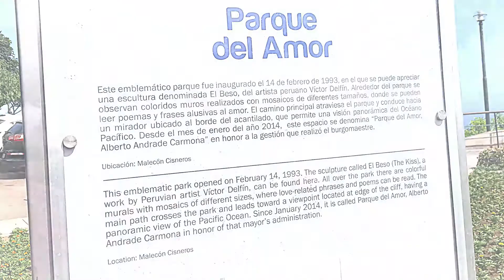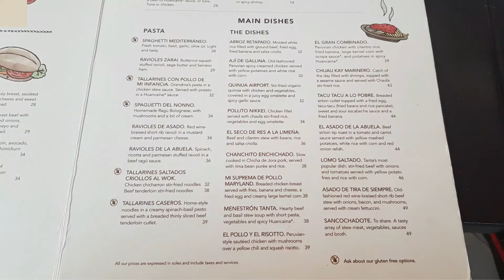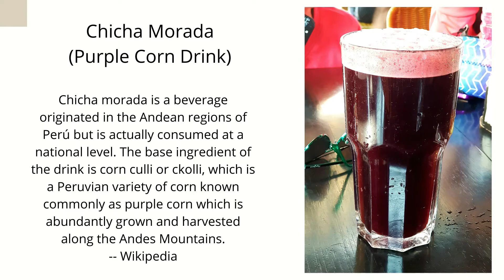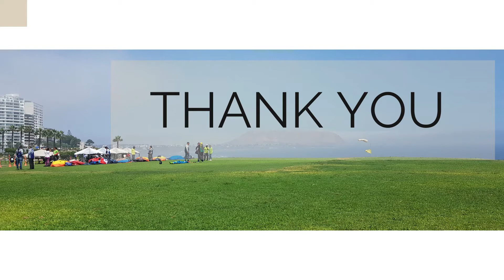LIMA (Peru): Episode 5 - A Day in Miraflores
For this video, we will feature Miraflores – an exclusive residential and upscale shopping district in Lima. Let’s retrace our itinerary on this particular day.

* ALU Apartment
* San Antonio Pasteleria
* Parque Antonio Raimondi
* Parque del Amor
* Larcomar